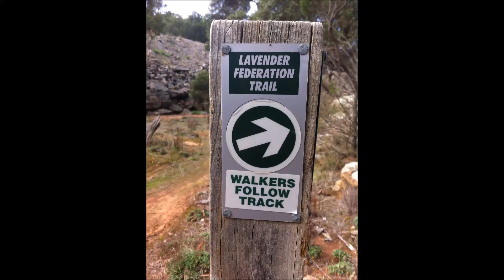Rocky Gully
A walk through Rocky Gully on the Lavender Trail, started near Mobilong Prison, Murray Bridge.